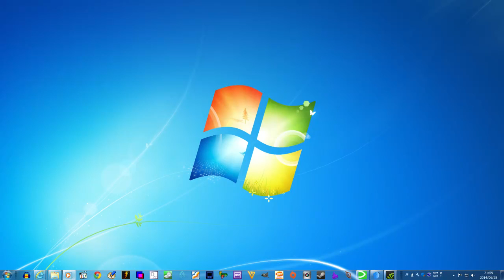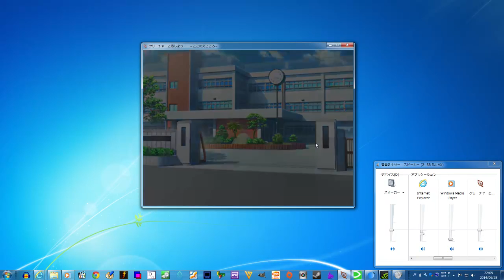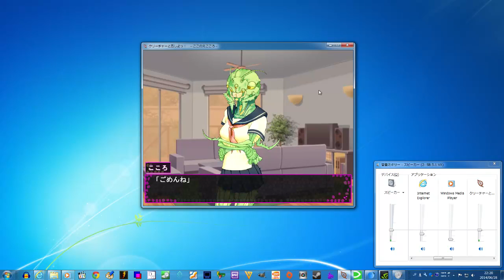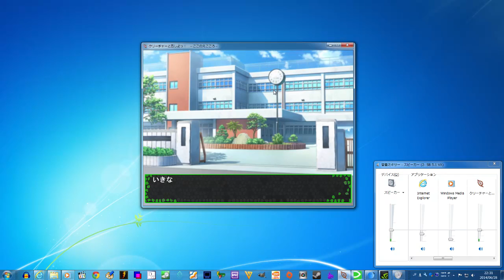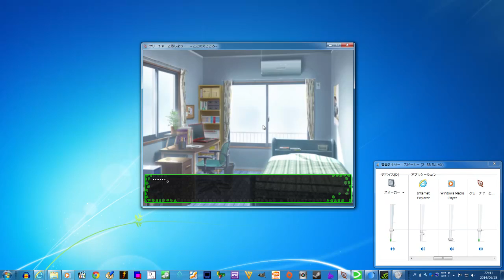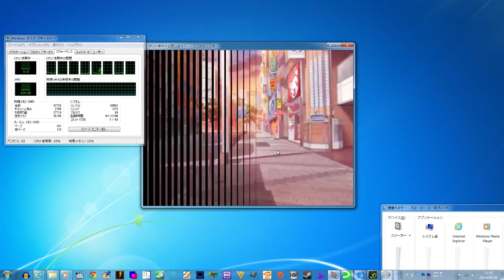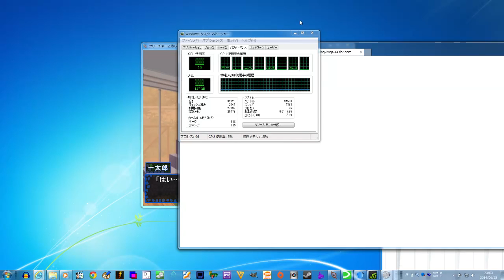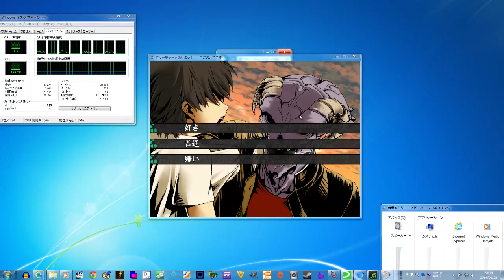こころのえこころ。お前のこころをぶっ壊すハートフル（？）ゲーム part1 【生放送録画】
こころのえこころ